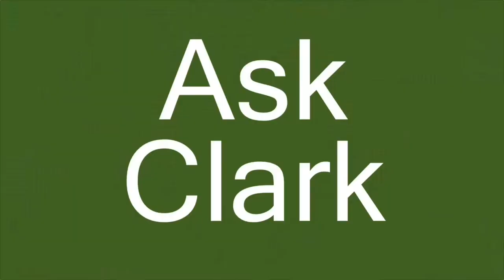Can squirrels eat cat food?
Do you ever worry about squirrels getting into cat food left outside? Clark tells you what to do!